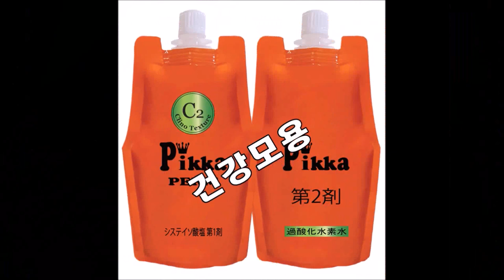쉽고,빠른~연화,,, 백모아이롱펌, 흰머리아이롱펌!!! [피카아이롱펌,13,16mm]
쉽고,빠른~연화 + + 백모아이롱펌, 흰머리아이롱펌!!!..

ㅡㅡㅡㅡㅡㅡㅡㅡㅡㅡㅡ

ㅡㅡㅡㅡㅡㅡㅡㅡㅡㅡㅡ

구입문의 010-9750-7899피카,롱&덮개아이롱펌본사입니다